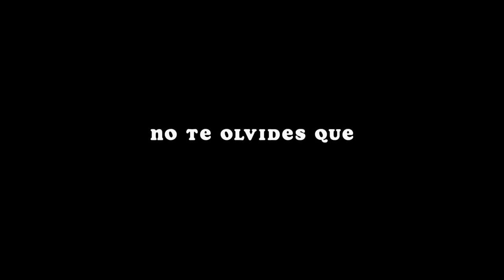construyendo la nueva entrada de mi Restaurante! (meses esperando esto) | emprendiendo🇵🇷 ep.14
TKCC!